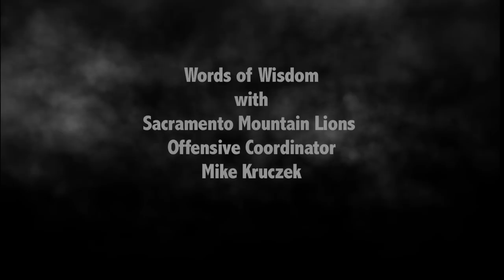Words of Mike Kruczek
Words of Wisdom from Sacramento Mountain Lions Offensive Coordinator & Quarterbacks Coach Mike Kruczeck! ruczek spent 22 years in the NFL, most recently with the Arizona Cardinals, and brings a wealth of experience as both a coach and former pro quarterback. He trained Matt Ryan (2008) and Brady Quinn (2007) for their respective NFL Drafts and Mountain Lions Daunte Culpepper rose to prominence under Kruczek who was his head coach at the University of Central Florida.